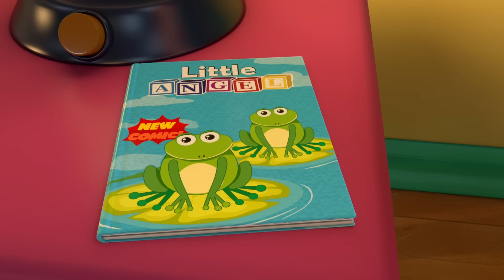Колыбельная Для Малыша Саши | Развивающие Мультики Для Детей | Little Angel Русский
Малыш Саша не хочет идти спать! Поэтому его семья собирается вместе, чтобы спеть ему колыбельную и приготовить его ко сну. Давайте споем эту песенка вместе и поможем Саше уснуть сладким сном!

Список Песенок 🎶
00:00 Intro
00:03 Колыбельная Для Малыша Саши
03:51 "Ловись
07:04 Мы Летим на Самолёте - Правила Поведения
10:35 Ням-Ням Песенка Про Мороженое
14:43 Ням-ням Мама Испекла Сладкое!
18:21 Играем В Доктора
21:39 Зимушка-Зима
24:12 Готовимся К Хэллоуину
27:48 Я Могу Одеться Сам!
31:32 Зима Или Лето - Любимые Времена Года
35:32 Я Хочу Быть Как Папа - Песенка Про Папу
38:55 Малыш Саша Заболел
42:55 Мы В Аквапарке!
46:46 Строим Мост
50:18 Играем на Детской Площадке
52:31 Утренняя Песенка Малыша

Текст Песни 📄🎶

Чистим зубки мы
Чистим зубки мы
Чистим зубки мы

Чистит щёточка хорошо
Будем чистить их мы ещё
Зубки нравится чистить всем
Будем мы улыбаться

Милый мой малыш, где ты прячешься, где?
Я тебя зову и ищу я везде
Вот ты где, мой милый.

Мы пускаем в ванной пузыри
Как их много, только посмотри
Хочешь ты поймать их

Вот, посмотрите! Готов я спать
Вот, посмотрите! Иду в кровать
Я в своей пижаме

Спать нам пора, пойдём скорей
Чтобы расти и стать сильней
Надо поспать, мой братик

Вот милый зайчик хочет в кровать
Вот милый зайчик хочет поспать
Отдыхать всем надо

Ночь пришла, и спать пора
Отдыхай ты до утра
А я тебе почитаю
Спать пора, мой малыш
Ночью ты крепко спишь
Любимый мой сыночек

Глазки ты закрывай
Глазки ты закрывай
Полежи, помечтай
Добрые сны приснятся